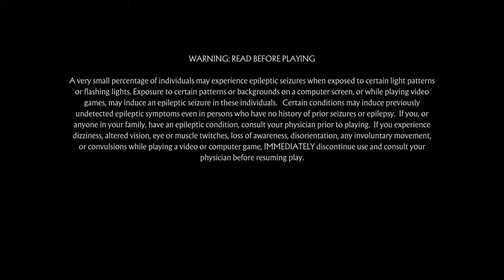Mortal Kombat but Kai with some AI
Boot